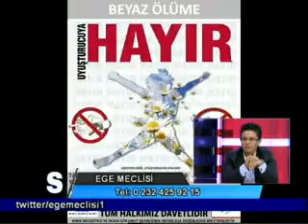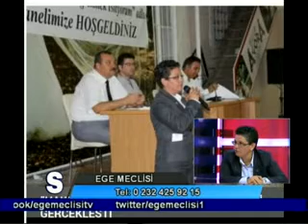EGE MECLİSİ 22 EYLÜL 2014 PART 2